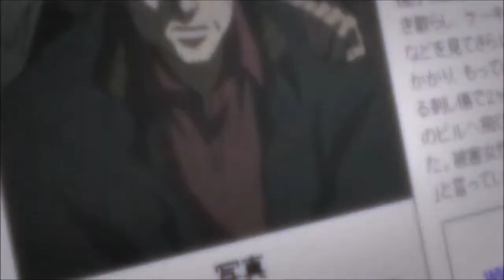Death Note God of this New World Crossover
Uh oh looks like Light is up to no good with his Death Note! Anyway, we hope you will enjoy our first ever Anime Crossover.